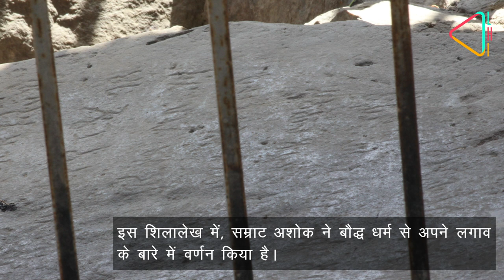दक्षिणी दिल्ली में सम्राट अशोक की निशानी | South Delhi's Connect with Ashoka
दक्षिण दिल्ली में मौर्य साम्राज्य की एक निशानी आज भी मौजूद है| ये निशानी मौजूद है ईस्ट ऑफ़ कैलाश कालोनी के नज़दीक मौजूदा बहापुर गाँव में, जहां आपको बड़े पत्थरों के ऊपर कंक्रीट से बना छज्जा दिखाई देता है| इसके अन्दर आपको एक शिलालेख मिलता है, जिसमें हमको मौर्य साम्राज्य के तीसरे सम्राट अशोक के गौरवशाली इतिहास की झलक देखने को मिलती है|

ज़्यादातर लोग इस बात से अनजान हैं, कि ये अशोक के धौली, गिरनार और सोपारा के महत्वपूर्ण शिलालेखों की तर्ज़ पर बनवाया गया था|

261 ईसा पूर्व में कलिंग के युद्ध के बाद, जब सम्राट अशोक ने बौध धर्म की राह अपनाई, उस दौरान उसने
अपने साम्राज्य के अनेक कोनों पर तीसरी शताब्दी ईसा पूर्व के मध्य में स्तम्भ, स्तूप, चैत्य आदि का निर्माण
करवाया था जिसमें यह शिलालेख भी शामिल था| दिल्ली के ईस्ट ऑफ़ कैलाश कालोनी में ये लघु शिलालेख यहां
इसलिए बनवाया गया था क्योंकि ये स्थान उत्तरपथ पर मौजूद था, जो ग्रैंड-ट्रंक रोड का हिस्सा हुआ करता था| प्राचीन काल में यह रास्ता दिल्ली और पेशावर को बंगाल के बन्दरगाहों से जोड़ता था, जो व्यापारिक और सामरिक, दोनों रूप से अत्यंत महत्वपूर्ण था|

गौरतलब है, कि दिल्ली में सम्राट अशोक की निशानियां हमें दो और जगहों पर भी देखने को मिलती है, जो फ़ीरोज़ शाह कोटला और बाड़ा हिन्दू राव अस्पताल में स्थित स्तम्भों में रूप में मौजूद है| मगर यहाँ इस बात का अंतर है, कि इन स्तम्भों को तीसरे तुग़लक सुल्तान फ़ीरोज़ शाह तुग़लक़, सन 1356 में तोरना से दिल्ली लाए थे। लेकिन ईस्ट ऑफ़ कैलाश कालोनी में स्थित ये शिलालेख, यहाँ शुरुआत से ही यहीं मौजूद था|

शिलालेख का मुख्य क्षेत्र आज लोहे की बनीं जाली से घिरा हुआ है| ये शिलालेख दस पंक्तियों में ब्राह्मी लिपि में
लिखा गया है| इसमें दर्ज अक्षरों की लम्बाई क़रीब पांच सेंटीमीटर है| इस शिलालेख में, सम्राट अशोक ने बौद्ध
धर्म से अपने लगाव के बारे में वर्णन किया है, और अपनी प्रजा से धर्म के पथ चलने का अनुरोध किया है|

ये शिलालेख आम लोगों की जानकारी में तब आया, जब 26 मार्च सन 1966 को, दिल्ली के किसी कांट्रेक्टर को,
एक कॉलोनी के निर्माण के दौरान यह शिलालेख दिखाई दिया था, उसके बाद ये कई पुरातत्वविदों के शोध का
केंद्र भी बना| आगे चलकर, यहाँ पर कई बौध श्रद्धालु भी आने लगे, और जो आज भी यहाँ आते हैं, जिसके
सुबूत, इसके नीचे मौजूद बड़े पत्थरों पर दर्ज नामों से मिलती है|

हाल ही में, भारतीय पुरातत्व विभाग ने यहाँ एक उद्यान और आम लोगों के लिए सैर करने के प्रबंध किए हैं| लेकिन दुर्भाग्यवश, अब ये असामाजिक तत्वों का शिकार बन गया है, और माहौल में सुधार के लिए
गुहार लगा रहा है|